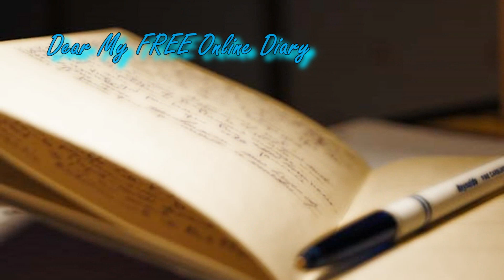TNT DESTRUCTION - Minecraft: Detroitville Ep. 2-3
We return! With a new guest and 2 times the POV!